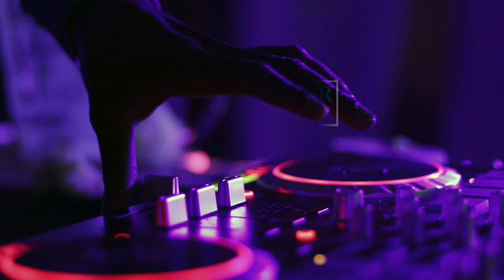Most viewed and most streamed EDM of 2021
● Tracklist:
01. IVRY - Let It Burn
02. Alkaz - Outer Space
03. Diegx & LYØ - Afterlife
04. Arhex HHMR - Eternity
05. Courts & Hayden Haze - Moving On
06. David Bulla & Kanallia - The Adventures
07. Holden Redd & Patrick Reed - Fading Again
08. Crowd - People (Darer Edit)
09. Neyra, KRISM, HHMR & Alessa - Feel My Love
10. SweetState, Sentry & Darren - Between Us (feat. A'SOUNG)
11. STVNS, Kevin Krissen & Robbie Rosen - Lost Yourself
12. Rayven & Robin Clyne - With You
13. EMKR - Back To Me
14. Wyko & Kamix x Sixcap - If You Want Me
15. STVNS, Kevin Krissen & Robbie Rosen - Lost Yourself
16. Gaspar & Buiatti - Mind Reader
17. Outrage & TBR - Imagine
18. SE3K x GRYM - Gregor
19. Tom & Dexx, MICO - Tomahawk
20. Sirjoe - Close To Me (White Spirit Edit)
21. Hilefex - Back To You